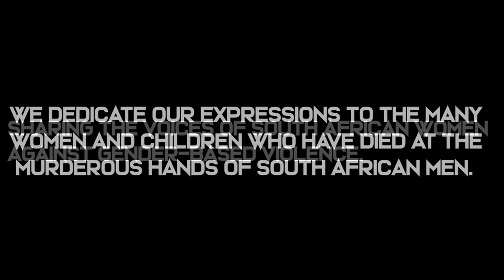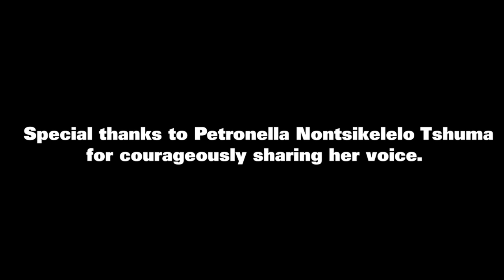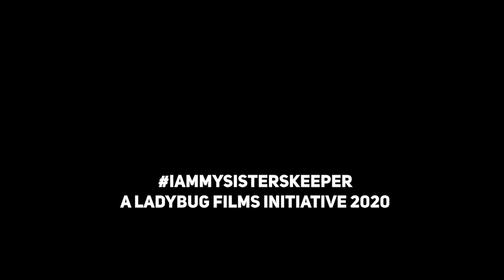I AM MY SISTERS KEEPER | PETRONELLA NONTSIKELEO TSHUMA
Enough is enough! | A message from Petronella Nontsikeleo Tshuma.

STOP the violence against women and children.